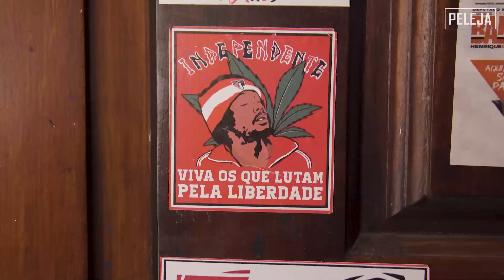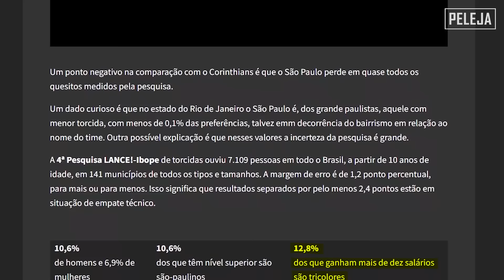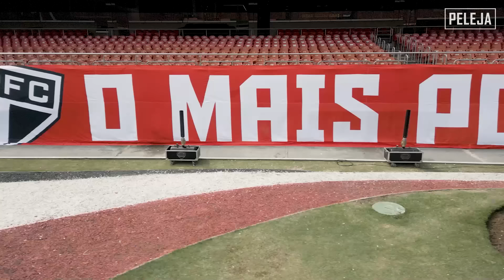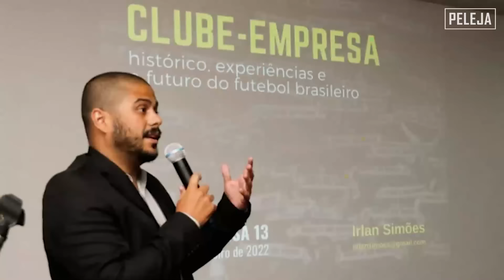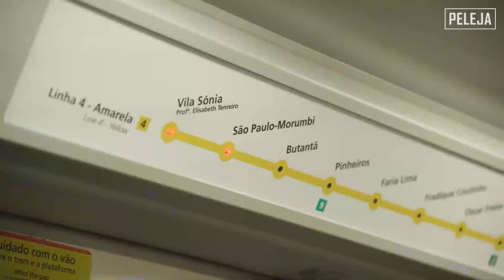É POR ISSO QUE O SÃO PAULO TÁ SENDO CHAMADO DE 'O MAIS POPULAR'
O São Paulo sempre foi visto por muitos como um clube das classes altas, mas a presença diferente de torcedores no Morumbi tem mudado essa imagem.

Colamos no estádio e trocamos ideia com quem vive isso de perto para entender por que o clube está sendo chamado de "o mais popular".